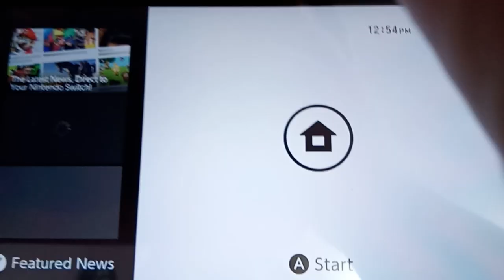Nintendo Switch Startup